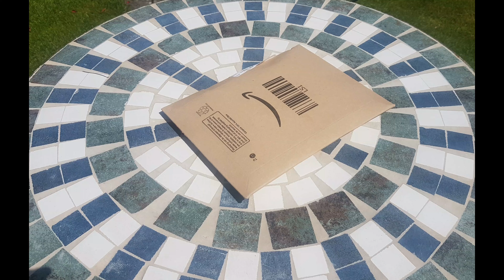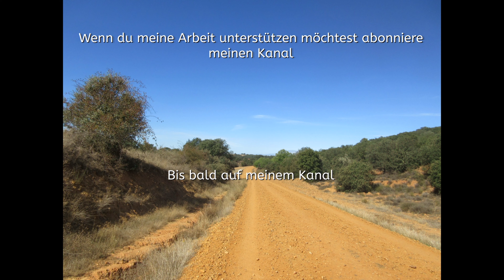Freewell Bright Day 4K Series Filter für ND8PL, ND16PL, ND32PL, ND64PL unboxing und Testbild